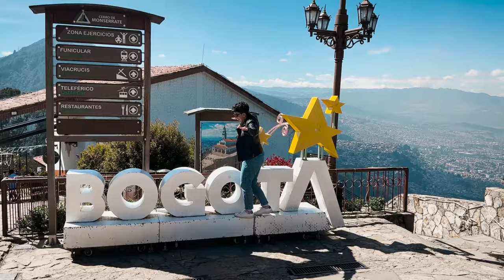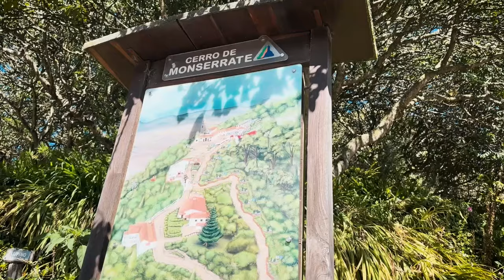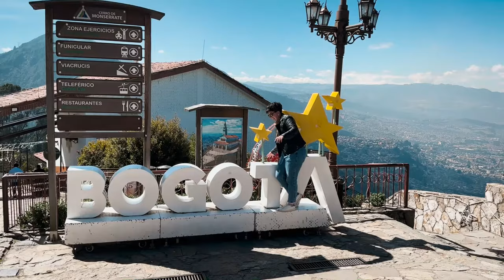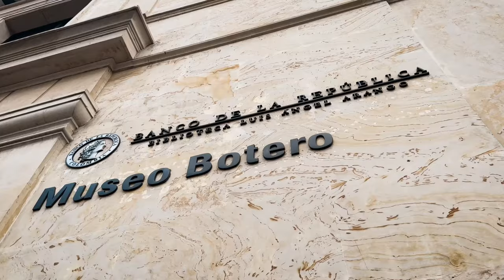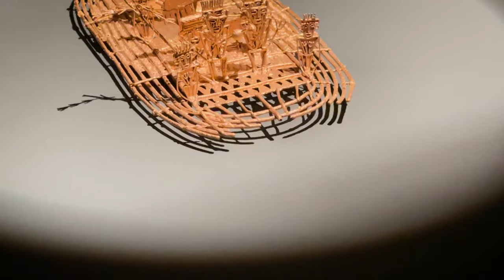BEST THINGS to DO in BOGOTA in ONE DAY with LOCALS!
Wondering what to do in Bogota, Colombia in One Day? Then this video is for you!
We are going to share with you what would be the perfect itinerary if you have limited time or just one day to explore Bogota, our city! We will cover the most iconic tourist attractions in Bogota: Monserrate, Gold Museum, Botero Museum and La Candelaria, while sharing great local advice.

Hey! We are Juani and Aleja, local hosts in Bogotá, Colombia since 2018. In these videos we are sharing our experiences, tours and local advice to make it easier for you to plan your next trip to Bogota, Colombia🇨🇴

Zebra Fisgona Tours  Instagram: @zebrafisgonatours
Get in Contact w/ Juani: @juanitajaramillof
Get in Contact w/ Aleja: @aleromero_

Chapters:
00:00 Welcome to Bogotá, Colombia
00:17 Introduction
00:46 Welcome to Monserrate
00:54 Tips to visit Monserrate
2:05 Important tip for Monserrate
2:46 Monserrate
8:14 Hot Chocolate with cheese
9:24 La Candelaria
10:08 Museo de Botero
12:12 Plaza de Bolivar
14:27 Walking through the 7th street / Septimazo
14:55 Best empanada in La Candelaria
15:05 Museo del Oro
17:07 Emeralds in Bogota
18:09 Final thoughts